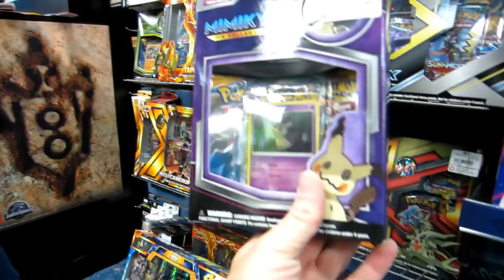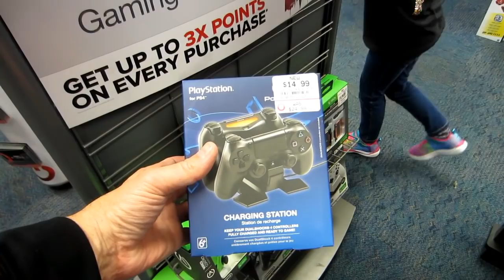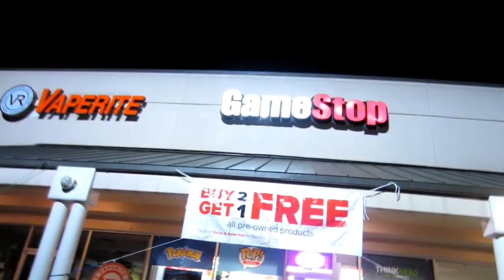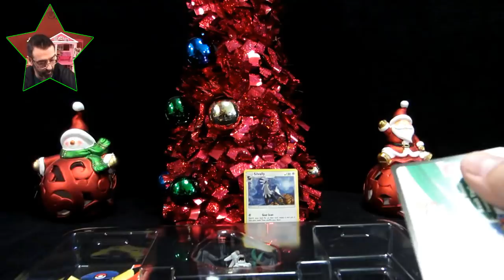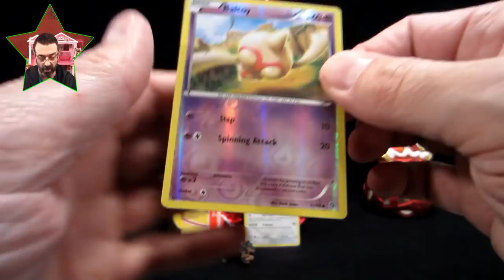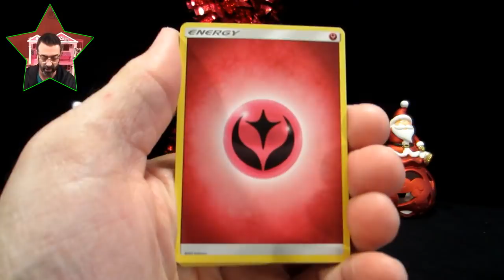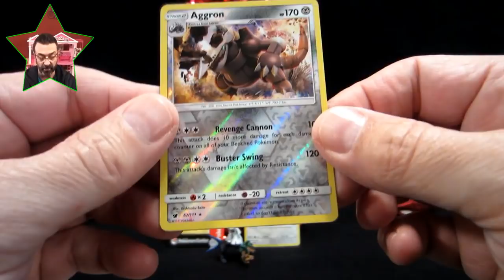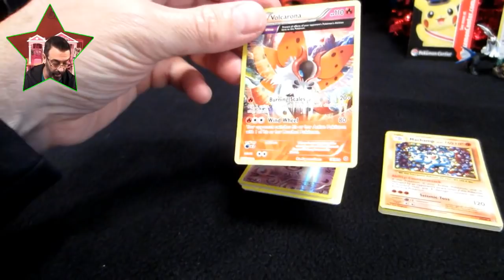Gamestop Quick Shop & Pokemon Silvally Figure Box Opening / Scooch!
LINK to BUY SILVALLY FIGURE COLLECTION BOX
LINK to BUY SHINY SILVALLY GX BOX
Yo what’s up everybody?  I’m Colin from ColinsClub! Welcome to 1 of our 3 channels. On ColinsClub we go Pokemon and Toy hunting everywhere. We unbox, review and test all sorts of products. We open fan mail, vlog, fix things around the house (DIY) and video me playing basketball, football and soccer. At the moment I am concentrating mostly on basketball. We play and live stream many different video games too!
We hope you hang out and laugh with us once in a while. Don’t forget to check out all of our channels and let us know which one is your favorite.

send fan mail to:
COLINSCLUB